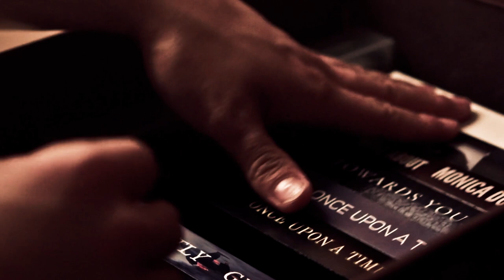Les COULEURS DE DINGUE de cette NOUVELLE PELLICULE | LOMOCHROME TURQUOISE 2022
Tu as aimé les photos de cette vidéo ? Elles sont en vente sur ma boutique

Aujourd'hui on parle de la Lomochrome Turquoise, édition 2022, la nouvelle pellicule de Lomography.

Merci à Florine chez Lomography pour le rouleau de Turquoise.